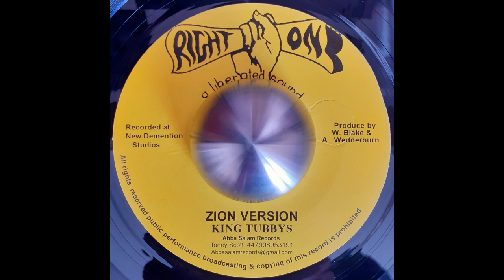THE I KONG - Zion Come Home / KING TUBBY - Zion Version 1978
Reissue  Right On / Abba Salam Records